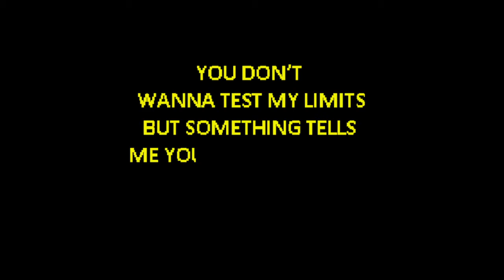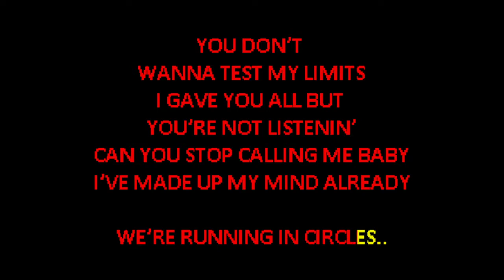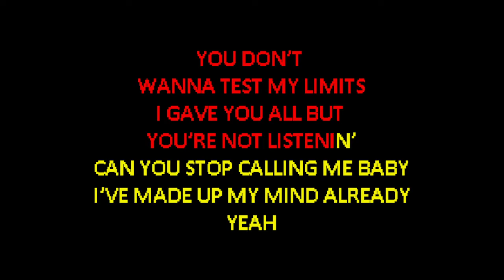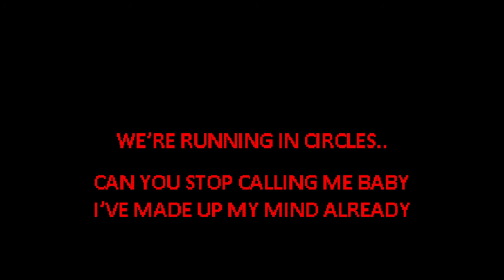Andrea - Circles - [Karaoke]